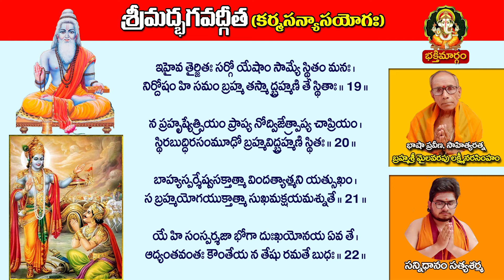కర్మసన్యాస యోగము సరైన ఉచ్చారణతో నేర్చుకుందాం || Karma Sannyasa Yoga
కర్మసన్యాస యోగము సరైన ఉచ్చారణతో నేర్చుకుందాం || Jnana Karma Sannyasa Yoga @భక్తిమార్గం Bhakthi Maargam శ్రీమద్భగవద్గీతా పంచమోఽధ్యాయఃఅథ పంచమోధ్యాయః ।కర్మసన్యాస యోగముఅర్జున ఉవాచ ।సంన్యాసం కర్మణాం కృష్ణ పునర్యోగం చ శంససి ।యచ్ఛ్రేయ ఏతయోరేకం తన్మే బ్రూహి సునిశ్చితం ॥ 1 ॥శ్రీభగవానువాచ ।సంన్యాసః కర్మయోగశ్చ నిఃశ్రేయసకరావుభౌ ।తయోస్తు కర్మసంన్యాసాత్కర్మయోగో విశిష్యతే ॥ 2 ॥జ్ఞేయః స నిత్యసంన్యాసీ యో న ద్వేష్టి న కాంక్షతి ।నిర్ద్వంద్వో హి మహాబాహో సుఖం బంధాత్ప్రముచ్యతే ॥ 3 ॥సాంఖ్యయోగౌ పృథగ్బాలాః ప్రవదంతి న పండితాః ।ఏకమప్యాస్థితః సమ్యగుభయోర్విందతే ఫలం ॥ 4 ॥యత్సాంఖ్యైః ప్రాప్యతే స్థానం తద్యోగైరపి గమ్యతే ।ఏకం సాంఖ్యం చ యోగం చ యః పశ్యతి స పశ్యతి ॥ 5 ॥సంన్యాసస్తు మహాబాహో దుఃఖమాప్తుమయోగతః ।యోగయుక్తో మునిర్బ్రహ్మ నచిరేణాధిగచ్ఛతి ॥ 6 ॥యోగయుక్తో విశుద్ధాత్మా విజితాత్మా జితేంద్రియః ।సర్వభూతాత్మభూతాత్మా కుర్వన్నపి న లిప్యతే ॥ 7 ॥నైవ కించిత్కరోమీతి యుక్తో మన్యేత తత్త్వవిత్ ।పశ్యఞ్శృణ్వన్స్పృశంజిఘ్రన్నశ్నన్గచ్ఛన్స్వపఞ్శ్వసన్ ॥ 8 ॥ప్రలపన్విసృజన్గృహ్ణన్నున్మిషన్నిమిషన్నపి ।ఇంద్రియాణీంద్రియార్థేషు వర్తంత ఇతి ధారయన్ ॥ 9 ॥బ్రహ్మణ్యాధాయ కర్మాణి సంగం త్యక్త్వా కరోతి యః ।లిప్యతే న స పాపేన పద్మపత్రమివాంభసా ॥ 10 ॥కాయేన మనసా బుద్ధ్యా కేవలైరింద్రియైరపి ।యోగినః కర్మ కుర్వంతి సంగం త్యక్త్వాత్మశుద్ధయే ॥ 11 ॥యుక్తః కర్మఫలం త్యక్త్వా శాంతిమాప్నోతి నైష్ఠికీం ।అయుక్తః కామకారేణ ఫలే సక్తో నిబధ్యతే ॥ 12 ॥సర్వకర్మాణి మనసా సంన్యస్యాస్తే సుఖం వశీ ।నవద్వారే పురే దేహీ నైవ కుర్వన్న కారయన్ ॥ 13 ॥న కర్తృత్వం న కర్మాణి లోకస్య సృజతి ప్రభుః ।న కర్మఫలసంయోగం స్వభావస్తు ప్రవర్తతే ॥ 14 ॥నాదత్తే కస్యచిత్పాపం న చైవ సుకృతం విభుః ।అజ్ఞానేనావృతం జ్ఞానం తేన ముహ్యంతి జంతవః ॥ 15 ॥జ్ఞానేన తు తదజ్ఞానం యేషాం నాశితమాత్మనః ।తేషామాదిత్యవజ్జ్ఞానం ప్రకాశయతి తత్పరం ॥ 16 ॥తద్బుద్ధయస్తదాత్మానస్తన్నిష్ఠాస్తత్పరాయణాః ।గచ్ఛంత్యపునరావృత్తిం జ్ఞాననిర్ధూతకల్మషాః ॥ 17 ॥విద్యావినయసంపన్నే బ్రాహ్మణే గవి హస్తిని ।శుని చైవ శ్వపాకే చ పండితాః సమదర్శినః ॥ 18 ॥ఇహైవ తైర్జితః సర్గో యేషాం సామ్యే స్థితం మనః ।నిర్దోషం హి సమం బ్రహ్మ తస్మాద్బ్రహ్మణి తే స్థితాః ॥ 19 ॥న ప్రహృష్యేత్ప్రియం ప్రాప్య నోద్విజేత్ప్రాప్య చాప్రియం ।స్థిరబుద్ధిరసంమూఢో బ్రహ్మవిద్బ్రహ్మణి స్థితః ॥ 20 ॥బాహ్యస్పర్శేష్వసక్తాత్మా విందత్యాత్మని యత్సుఖం ।స బ్రహ్మయోగయుక్తాత్మా సుఖమక్షయమశ్నుతే ॥ 21 ॥యే హి సంస్పర్శజా భోగా దుఃఖయోనయ ఏవ తే ।ఆద్యంతవంతః కౌంతేయ న తేషు రమతే బుధః ॥ 22 ॥శక్నోతీహైవ యః సోఢుం ప్రాక్శరీరవిమోక్షణాత్ ।కామక్రోధోద్భవం వేగం స యుక్తః స సుఖీ నరః ॥ 23 ॥యోఽంతఃసుఖోఽంతరారామస్తథాంతర్జ్యోతిరేవ యః ।స యోగీ బ్రహ్మనిర్వాణం బ్రహ్మభూతోఽధిగచ్ఛతి ॥ 24 ॥లభంతే బ్రహ్మనిర్వాణమృషయః క్షీణకల్మషాః ।ఛిన్నద్వైధా యతాత్మానః సర్వభూతహితే రతాః ॥ 25 ॥కామక్రోధవియుక్తానాం యతీనాం యతచేతసాం ।అభితో బ్రహ్మనిర్వాణం వర్తతే విదితాత్మనాం ॥ 26 ॥స్పర్శాన్కృత్వా బహిర్బాహ్యాంశ్చక్షుశ్చైవాంతరే భ్రువోః ।ప్రాణాపానౌ సమౌ కృత్వా నాసాభ్యంతరచారిణౌ ॥ 27 ॥యతేంద్రియమనోబుద్ధిర్మునిర్మోక్షపరాయణః ।విగతేచ్ఛాభయక్రోధో యః సదా ముక్త ఏవ సః ॥ 28 ॥భోక్తారం యజ్ఞతపసాం సర్వలోకమహేశ్వరం ।సుహృదం సర్వభూతానాం జ్ఞాత్వా మాం శాంతిమృచ్ఛతి ॥ 29 ॥ఓం తత్సదితి శ్రీమద్భగవద్గీతాసూపనిషత్సు బ్రహ్మవిద్యాయాం యోగశాస్త్రే శ్రీకృష్ణార్జునసంవాదేకర్మసంన్యాసయోగో నామ పంచమోధ్యాయః ॥5 ॥భక్తిమార్గం
dharma sandehalu, , dharmasandehalu, Marella Ravi Sastry,Pssm,
Dhyanam,Spiritualityintelugu,Pranayama In Telugu,Kriya Yoga In Telugu,Meditation In Telugu,Full Yoga In Telugu,Kundalini Yoga In Telugu,

Bhakthimaargam...
 is a Devotional Channel which will spread the content on Sanathana Hindu Dharmam. Our channel saying about Hinduism , astrology remedies and rasi phalalu.